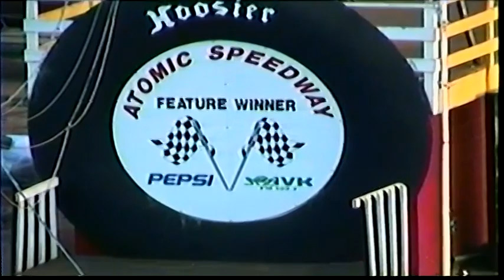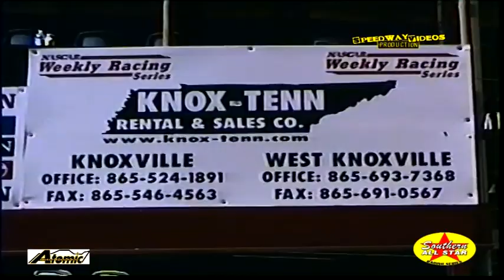Southern All Stars Atomic Speedway June 24, 2000 $5,000